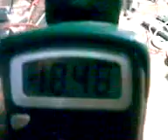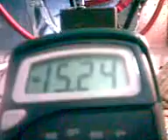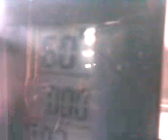Red Switch Motor - Supercoil + Capacitor